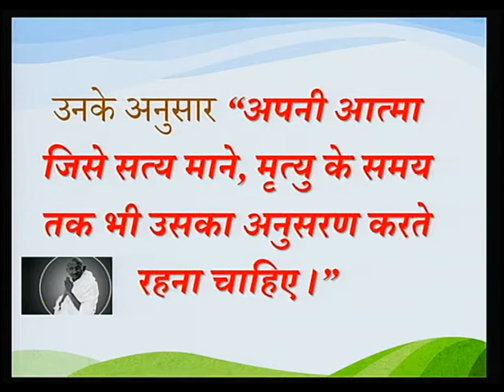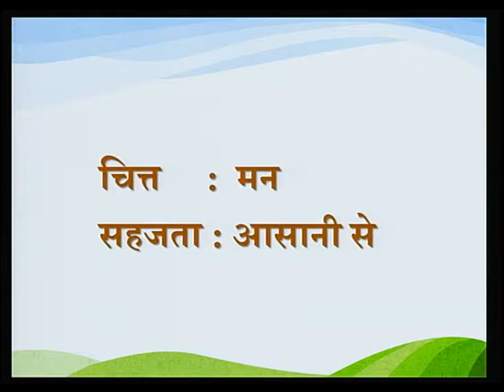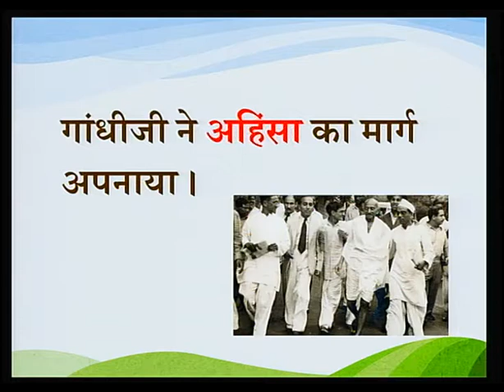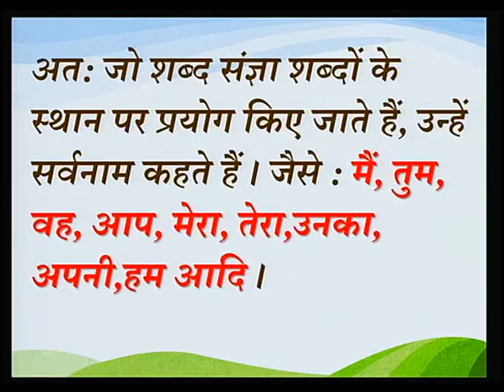Hindi Bhasha Darshani Unit 3 Lesson 1 / हिंदी भाषा दर्शनी यूनिट 3 अध्याय 1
प्रस्तुत कार्यक्रम में महात्मा गाँधी के बारे में बताया गया है। यह कार्यक्रम नए शब्दों से भी परिचित करवाता है और भाषा कौशल विकसित करने में मदद करता है।